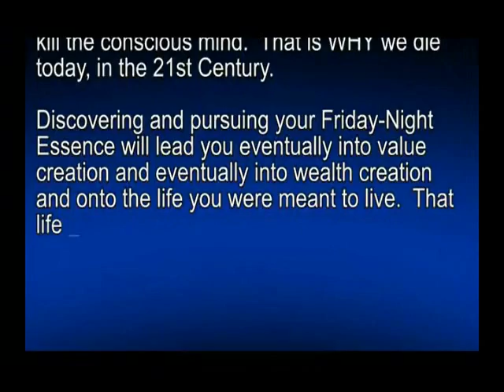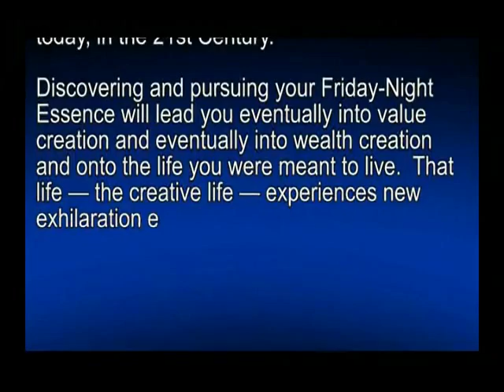Mark Hamilton - The Creative Life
Read as Mark Hamilton explains that creation is your human essence, which separates your from all the other living things.

Mark Hamilton is the creator and founder of the Neothink Society and the Twelve Visions Party (TVP).

The products Mark Hamilton makes available to those specially selected is life changing. The information that Mark Hamilton has created through the Neothink Society if read thoroughly and taken action, helps people Live The Life They Were Meant To Live.

To learn more about what Neothink Society members are saying about Mark Hamilton, the Twelve Visions Party and the Neothink Society